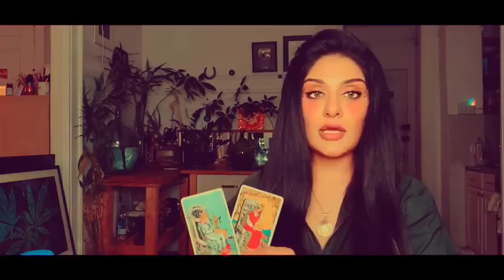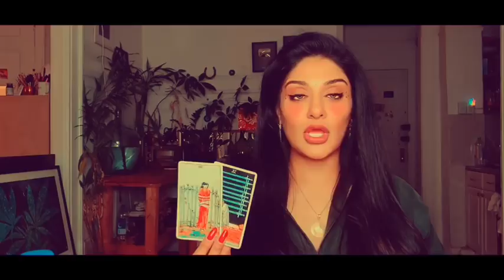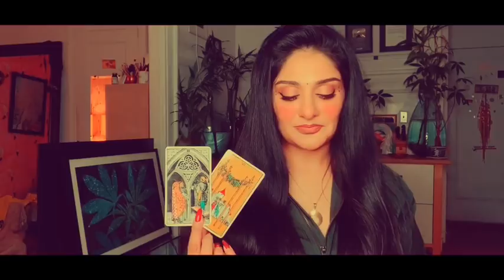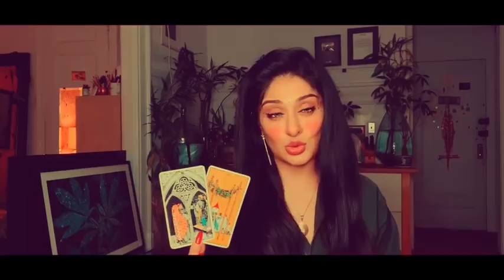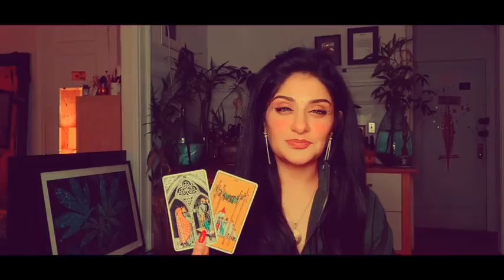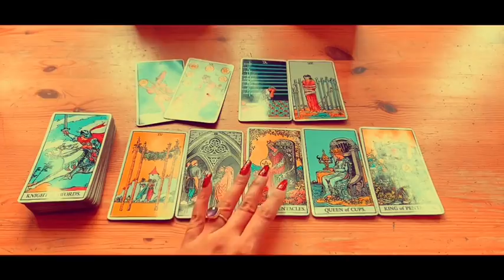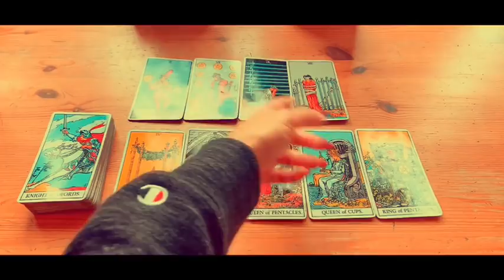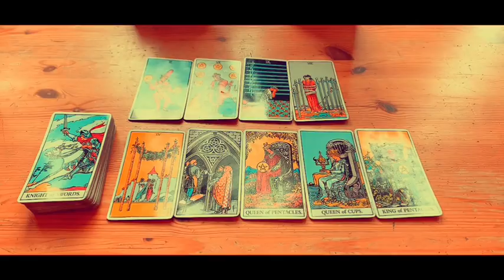🦌 Cancer mid- Feb 2020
Don't be a dead deer.
Got it?
Good.
Now, go kick ass... Cardinal Water!